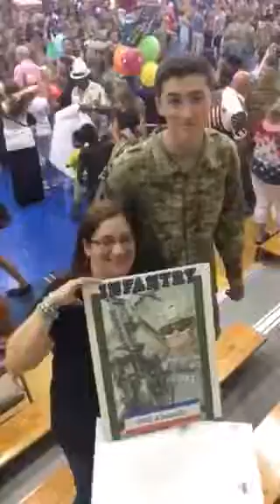Kevin's homecoming from Afghanistan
June 17 2016 Fort Polk, LA